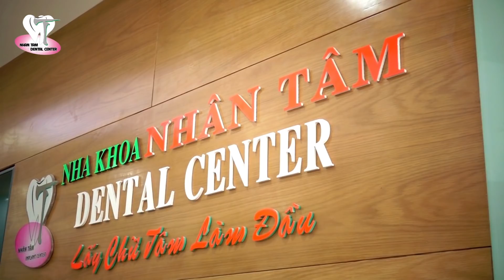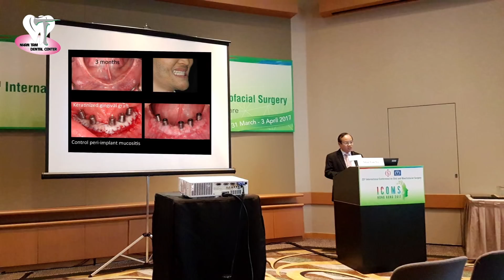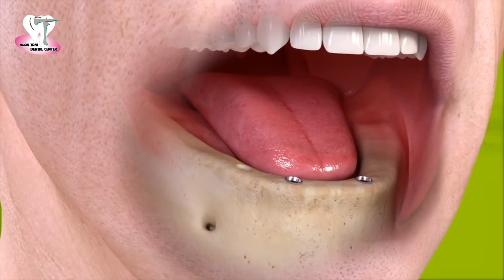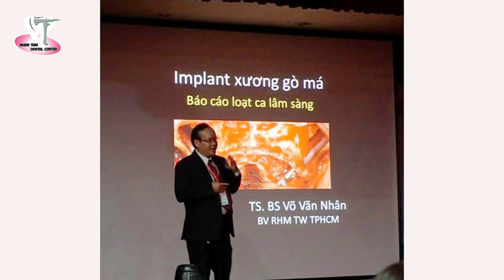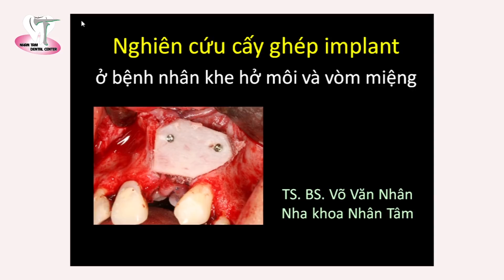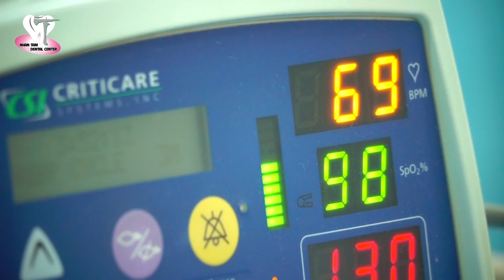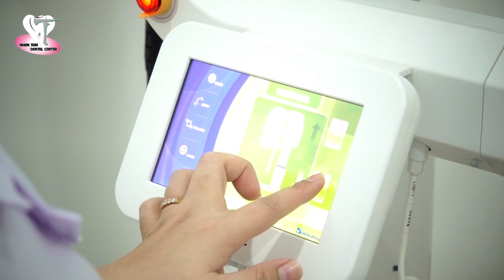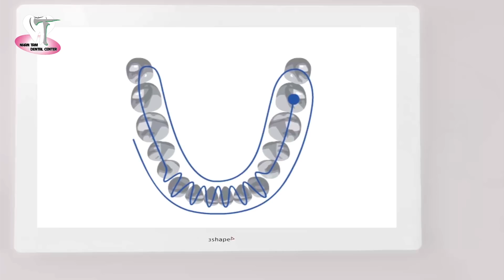A 20 Years journey of establishment and Development Nhan Tam Dental Clinic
A. Chuyên gia trong các lĩnh vực:
1. Phẫu thuật implant
2. Phẫu thuật ghép nướu - ghép xương
3. Phục hình trên Implant và Răng sứ thẩm mỹ
B. CÔNG TÁC VÀ GIẢNG DẠY
Chức vụ : Giám đốc Nha khoa Nhân Tâm (người sáng lập)
Công tác giảng dạy
Giảng dạy tại Đại học Y dược TPHCM
Giảng dạy tại Đại học Y dược Hà Nội
Giảng dạy tại Đại học Hồng Bàng
Giảng dạy tại Bệnh viện Răng Hàm Mặt Tp Hồ Chí Minh
Giảng dạy tại công ty Straumann - Việt Nam
Giảng dạy tại Công ty DiO - Implant Việt Nam
C. SỰ NGHIỆP
Năm 1997 : Tốt nghiệp loại giỏi trường Đại học Y Dược Tp.HCM
Năm 2002 : Tốt nghiệp bác sĩ nội trú tại Đại học Y Dược Tp.HCM
Năm 2003 : Tốt nghiệp khóa đào tạo 2 năm về phẫu thuật miệng - nha chu trong chương trình hợp tác liên đại học giữa DH Marsellei và DH Y Dược TP.HCM
Năm 2010 : Tốt nghiệp chương trình đào tạo implant nha khoa tại trường Đại học New York - Hoa Kì.
Năm 2012 : Tốt nghiệp Master Clinician In Implant Dentistry tại Đại học UCLA, USA
Năm 2015 : Bảo vệ luận án tiến sỹ với đề tài :“Nghiên cứu cấy ghép implant ở bệnh nhân đã cấy ghép xương hàm sau phẫu thuật tạo hình khe hở môi và vòm miệng toàn bộ”
D. THÀNH TỰU NỔI BẬT
Năm 2011 : Tiên phong trong các kỹ thuật phức tạp trong chuyên ngành implant nhằm giải quyết các trường hợp tiêu xương nghiêm trọng trên lâm sàng như ghép xương tự thân 3 chiều
Năm 2012 : Ghép xương khe hở huyệt răng để cấy ghép implant cho bệnh nhân khe hở môi và khâu vá màng xoang bị thủng lớn
Năm 2013 : Phẫu thuật dời thần kinh ổ răng dưới và cấy ghép implant đồng thời
Năm 2014 : Cấy ghép implant xương gò má cải tiến (zygomatic implant)
Năm 2016 : Cấy ghép implant xương gò má cải tiến kết hợp với dời thần kinh ổ răng dưới và cấy ghép implant đồng thời trong phục hồi răng cho bệnh nhân loạn sản ngoại bì không răng bẩm sinh
Năm 2017 : Ứng dụng tế bào gốc trong ghép xương và cấy ghép implant
E. THÀNH TỰU ĐẶC BIỆT (THẾ GIỚI CÔNG NHẬN)
* Thực hiện song hành 2 kỹ thuật khó nhất trong Implant (Dời dây thần kinh hàm dưới và cấy ghép implant xương gò má phục hình trên Implant) trên cùng 1 bệnh nhân .
* Thực hiện kỹ thuật ghép 2 mảnh xương vỏ mào chậu trong phục hình khe huyệt răng để cấy ghép Implant tạo hình khe hở môi và vòm miệng toàn bộ (Với kỹ thuật này hơn 90% có cầu xương loại 1 để đủ điều kiện phẫu thuật Implant 100% thành công)
* Bác sĩ đầu tiên tại Việt Nam nghiên cứu và thực hiện cấy răng implant cho bệnh nhân không răng bẩm sinh vào năm 2016
* Báo cáo viên tại nhiều hội thảo, hội nghị implant và đạt được nhiều giải thưởng trong và ngoài nước, đồng thời cũng là giảng viên của các khóa đào tạo về implant tại Việt Nam
G. NGHIÊN CỨU ĐƯỢC CÔNG BỐ
Trong nước
Năm 2002 : “Giới thiệu hệ thống CAD-CAM nha khoa và ứng dụng nghiên cứu in vitro vi kẽ phục hồi xoang loại II”, Luận văn Bác sĩ nội trú.
Năm 2010 : “Nâng xoang hàm, ghép xương và cấy ghép implant”,  Kỷ yếu công trình nghiên cứu khoa học, Bệnh viện Răng Hàm Mặt Trung Uơng TP.HCM, tr. 41-49.
Năm 2013 : “Cấy ghép implant sau nâng xoang hở có ghép xương”, Tạp chí y học Việt Nam, số 1, tr. 98-101.
Năm 2014 : “Phẫu thuật dời thần kinh ổ răng dưới và cấy ghép implant nha khoa: báo cáo ca lâm sàng”, Tạp chí nghiên cứu y học, số 1, tr. 89-99.
Năm 2014 : “Cấy ghép implant ở bệnh nhân khe hở môi vòm miệng”, Tạp chí Y  dược lâm sàng 108, số 2, tr.54-58.
Năm 2014 : “Kỹ thuật ghép hai mảnh xương vỏ mào chậu trong phục hồi khe hở huyệt răng ở bệnh nhân khe hở môi và vòm miệng”, Tạp chí Y dược lâm sàng 108, số 3, tr.95-99.